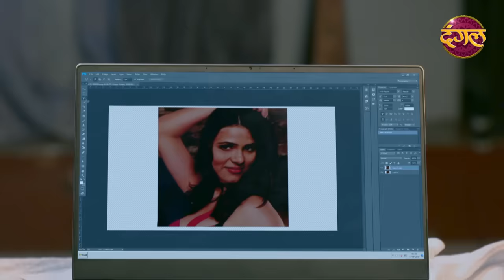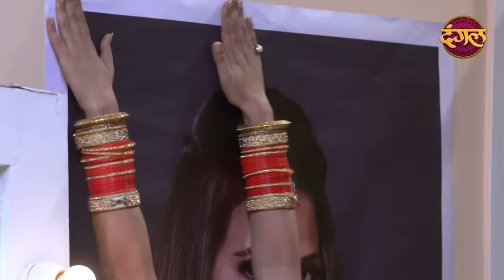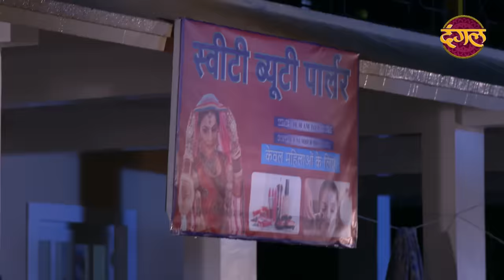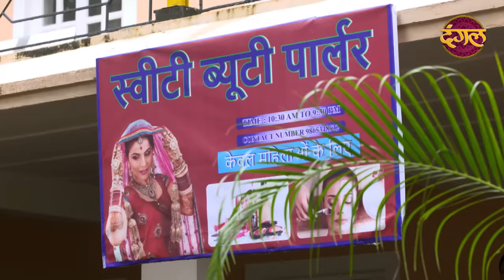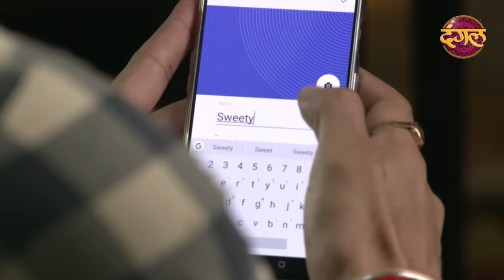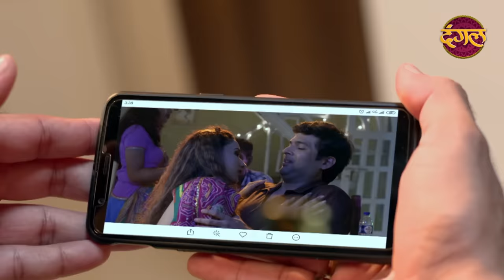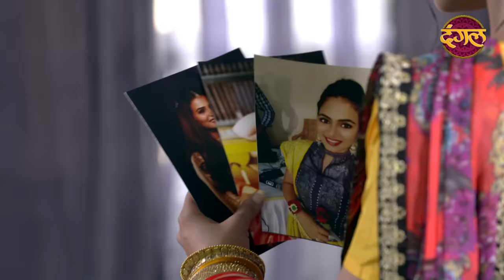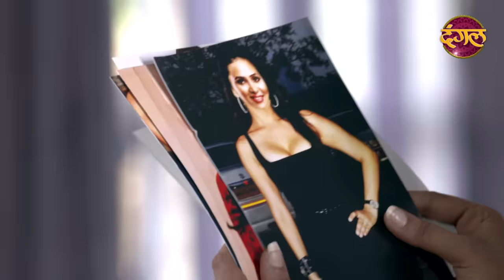India Alert | New Episode 362 | Sweety Beauty Parlour ( स्वीटी ब्यूटी पार्लर ) | Dangal TV Channel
India alert Episode 362 Sweety Beauty Parlour
This episode of India Alert depicts the story of a girl name Sweety. where a local boy Bablu used to molest her. Sweety ignored him and Started to spent her happy married life with Jagdish. Bablu found out about her address and started trying to achieve her and for this, He Planned Jagdish's accident and entered her house with the excuse of that he saved him. But Will Sweety believe on him?

About
Like Channel :